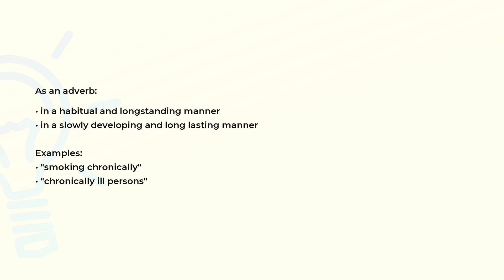What is the meaning of the word CHRONICALLY?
Definition, examples of use and spelling of the word CHRONICALLY.

(00:00) Intro
(00:07) As an adverb
(00:26) Spelling

As an adverb (00:07):
• in a habitual and longstanding manner
• in a slowly developing and long lasting manner

Examples:
• "smoking chronically"
• "chronically ill persons"